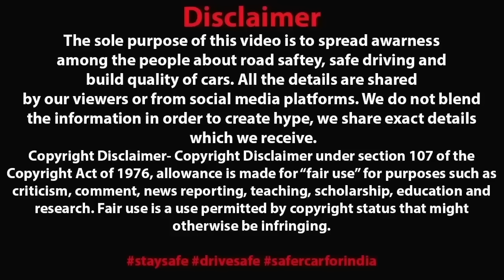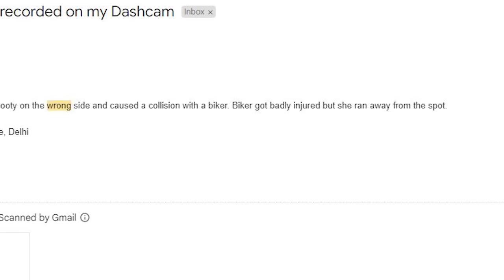BHAI को सड़क पर गिराकर DIDI हुईं फरार 🤬 LICENCE OF THESES RIDERS SHOULB BE CANCELLED